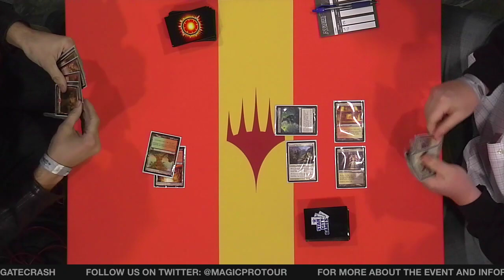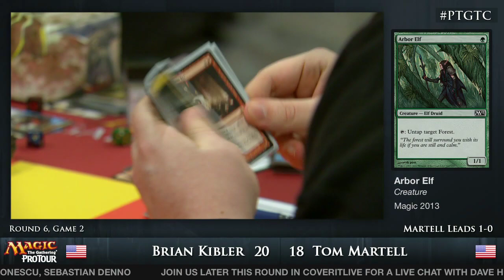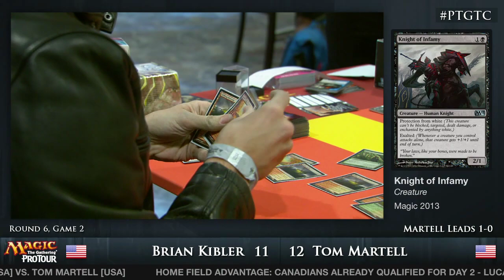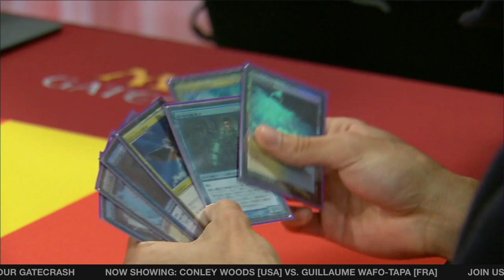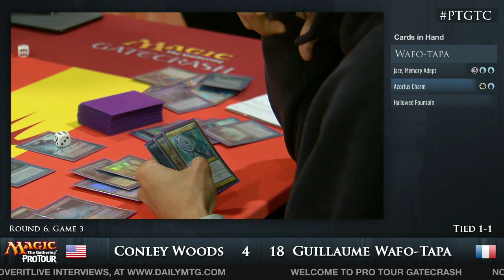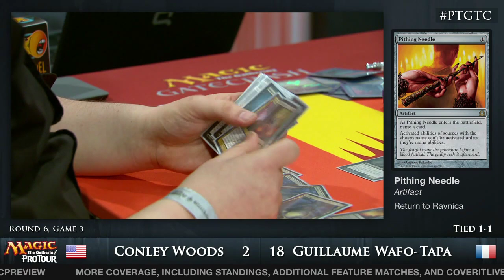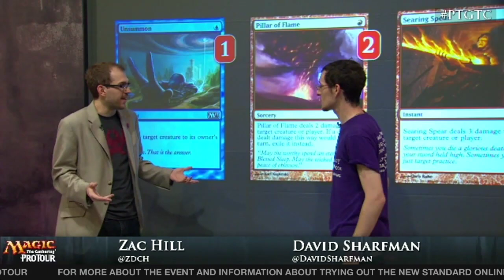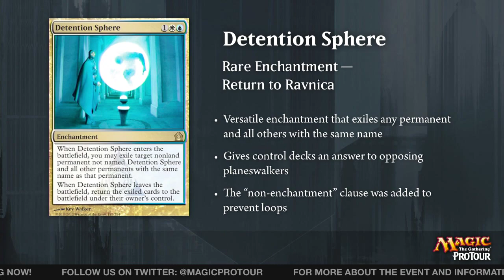Pro Tour Gatecrash Round 6: Brian Kibler vs. Tom Martell (Standard)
Pro Tour Gatecrash Round 6: Brian Kibler vs. Tom Martell